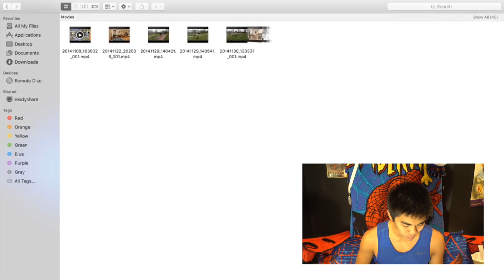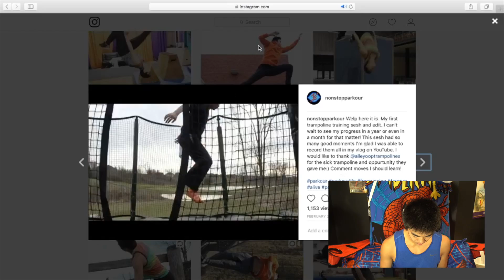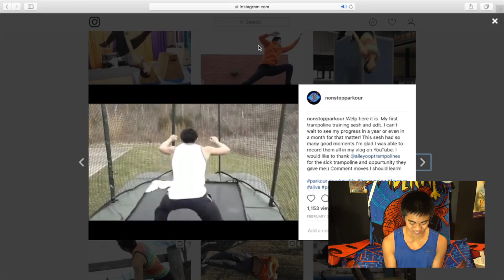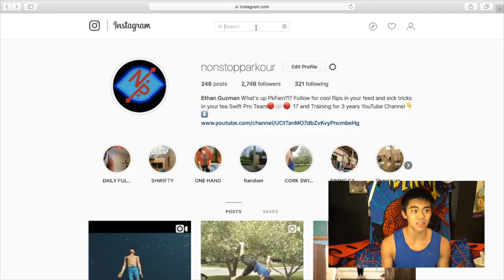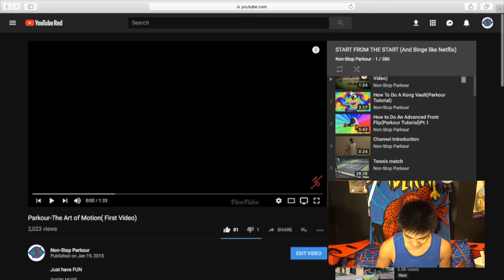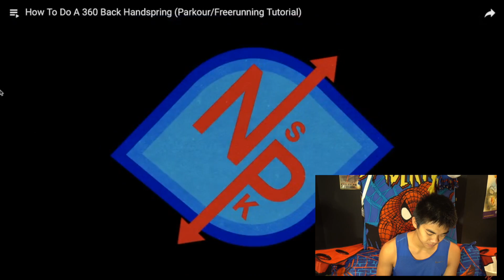PROGRESS| Tutorials & Trampoline| (PKTV)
SHOES I WEAR

Asic Tiger Onitsuka

INSTAGRAM(S) - nonstopparkour
 AND 3than.6uzman